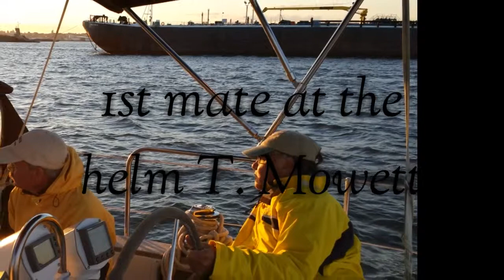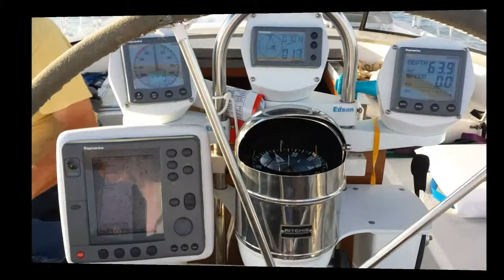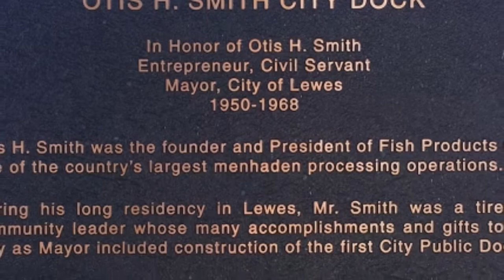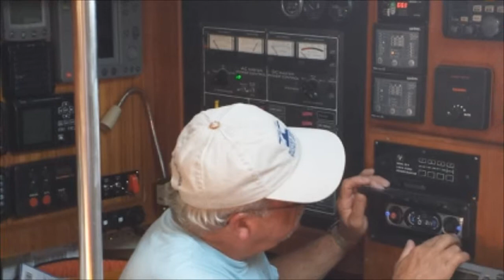Atlantic Ocean, deleware bay and hudson sailing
We sailed a 42 ft endevor sailboat from the c and d canal down the deleware bay and out into the atlantic ocean. From there we followed the coast up to the Hudson river. The trip took us five days.